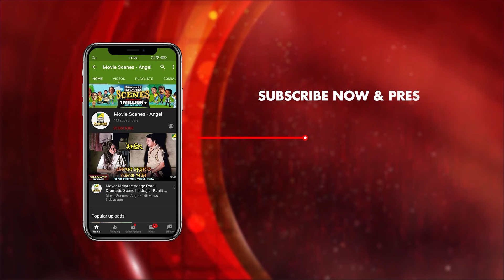আপনি শুয়োরের বাচ্চা | Ekai Eksho | Prosenjit Chatterjee, Sandhya Roy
Watch the Dramatic Scene "আপনি শুয়োরের বাচ্চা" from Bengali Movie "Ekai Eksho" on YouTube. Starring Prosenjit Chatterjee, Rachana Banerjee, Sandhya Roy, Mousumi Saha, Dipankar Dey.

Movie : Ekai Eksho
Language : Bengali
Genre : Romance, Action
Producer : Jagadish Pandey, Nikhil Ranjan Pal
Director : Babu Roy
Story : Anjan Choudhury
Music Director : Bappi Lahiri
Lyricist : Goutam Susmit
Playback : Kumar Sanu, Alka Yagnik, Shaan Mukherjee, Sadhna Sargam, Babul Supriyo
Release : 2005
Star Cast : Prosenjit Chatterjee, Rachana Banerjee, Sandhya Roy, Mousumi Saha, Dipankar Dey, Mrinal Mukherjee, Pushpita Mukherjeee, Rajesh Sharma, Bharat Kaul.

Synopsis:::
Ratan is an autorickshaw driver & an upstanding citizen. He has a family but he is the stepson. But when locaL MLA Pradip Roy proposes him to do his dirty work he declines & a local war ensues. Ratan wins at every step including falling in love with MLA Pradip Roy's daughter Jhilik Roy.